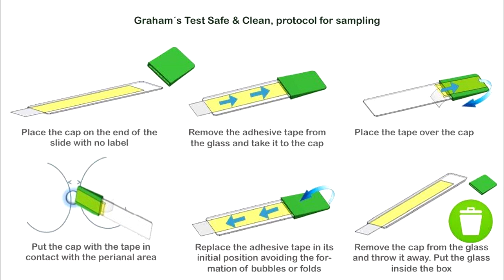فديو تشخيص الطفيلي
طريقة كراهام